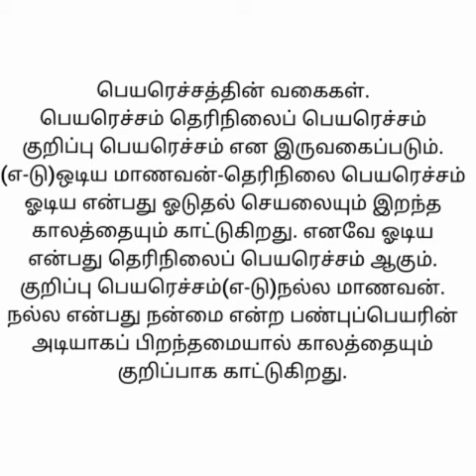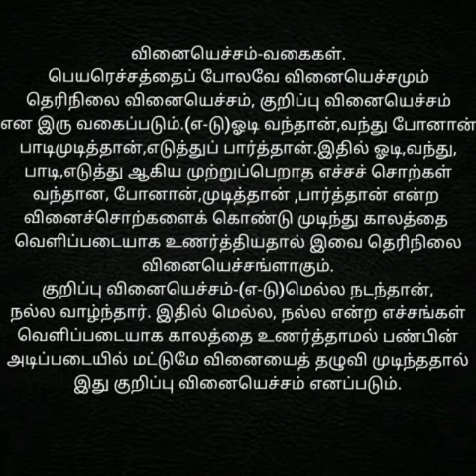May 5, 2020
தெரிநிலை, குறிப்பு வினையெச்சம்.